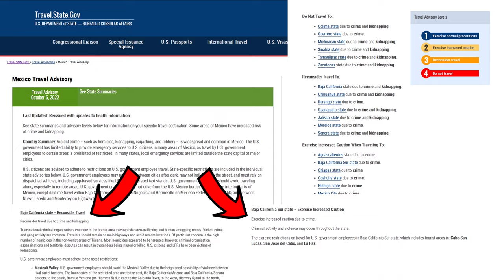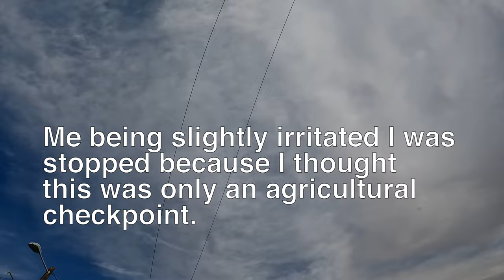Mexico Motorcycle Adventure | Day 8: Returning to Campo La Salina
This is the eighth part of a multi-day trip into Mexico. In this video I continue my drive back north along the scenic coastline of the Sea of Cortez eventually returning to Campo La Salina to spend the night.

Take everything you see with a grain of salt and not the gospel. I don't claim to be an expert in these matters, but rather a virgin traveler in the region.  You're seeing a true first time experience as it happens.

Camp La Salina GPS: 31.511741, -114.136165
Turn off highway for Campo La Salina GPS: 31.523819,-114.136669

00:00 Trailer
00:57 Day 7 Recap
01:16 Day 8 Starts
02:08 Depart Camp
02:43 Driving montage
03:06 Immigration Form Discussion
04:08 Continue the drive
05:31 Lunch Stop
06:19 Hit the road again
07:07 More Checkpoints
07:37 Route 3 to Campo La Salina
09:00 Campo La Salina
15:00 Wrap-up